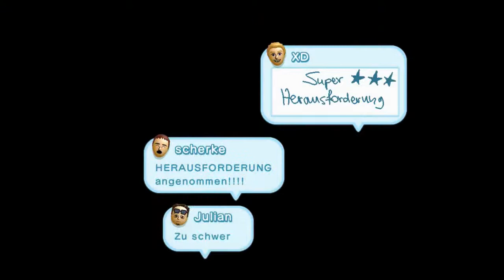Let's Play New Super Mario Bros. U (100%) - Part 45 - Superstar-Boulevard